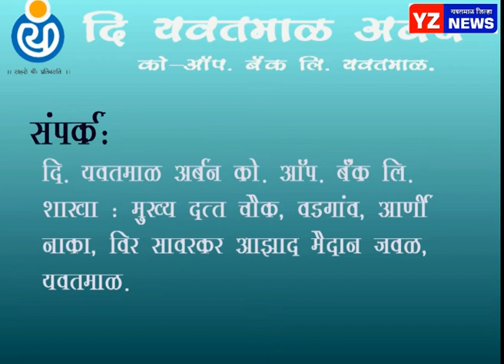यवतमाळ व बाभुळगाव तालुक्यातील प्रतिबंधित क्षेत्राच्या सीमा बंद